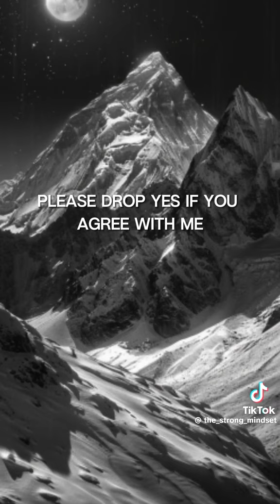5 Laws of the World (09.01.24)